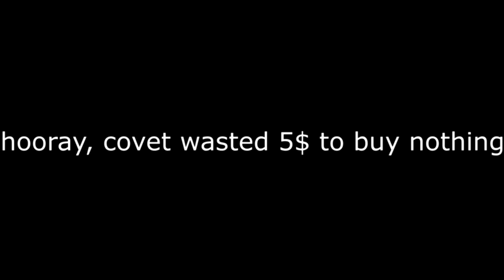Stupid Covet Episode 2 Vocoded over USSR Anthem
Experimenting with Audacity and built in effects, and this one is the funniest i found.